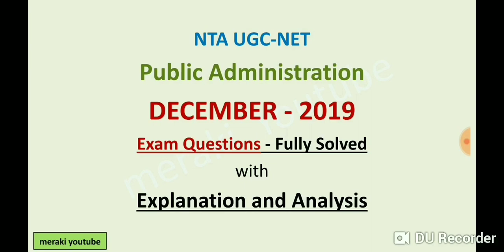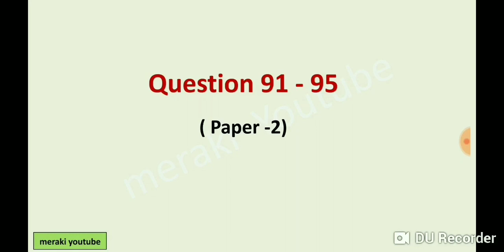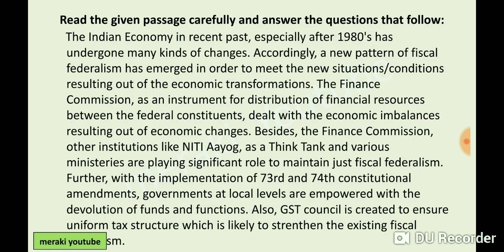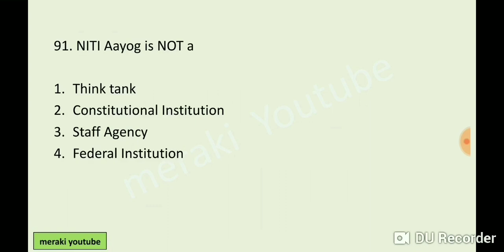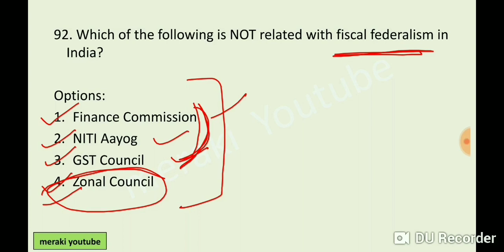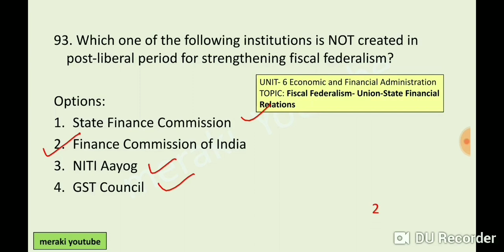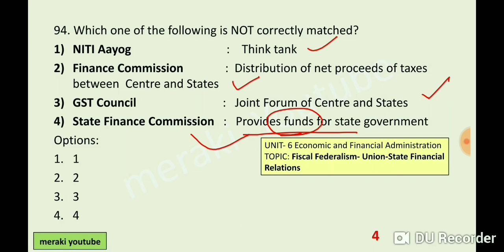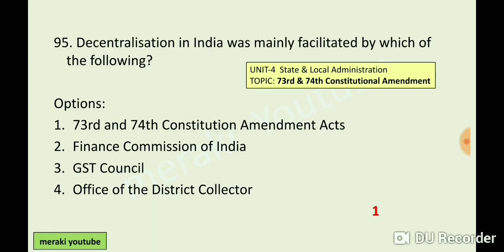UGC NET Public Administration December 2019 Exam Questions (91-95) - Fully Solved with Explanation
Hello Everyone and welcome to meraki youtube - Making Concepts Simpler!
In this video, we discuss and analyse the questions from UGC NET Public Administration - December 2019 Exam.

Here is the Comprehension passage on which the questions in the video are based :

The Indian Economy in recent past, especially after 1980's has undergone many kinds of changes. Accordingly, a new pattern of fiscal federalism has emerged in order to meet the new situations/conditions resulting out of the economic transformations. The Finance Commission, as an instrument for distribution of financial resources between the federal constituents, dealt with the economic imbalances resulting out of economic changes. Besides, the Finance Commission, other institutions like NITI Aayog, as a Think Tank and various ministeries are playing significant role to maintain just fiscal federalism. Further, with the implementation of 73rd and 74th constitutional amendments, governments at local levels are empowered with the devolution of funds and functions. Also, GST council is created to ensure uniform tax structure which is likely to strengthen the existing fiscal federalism.